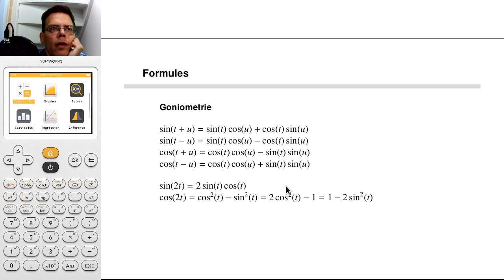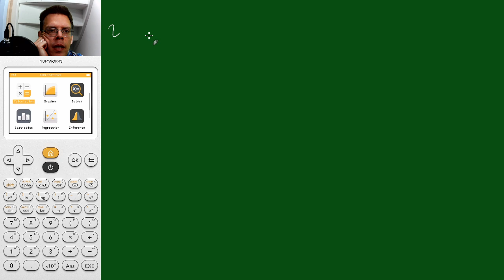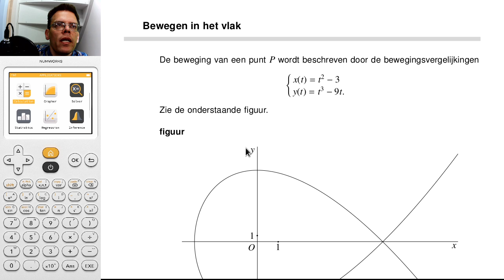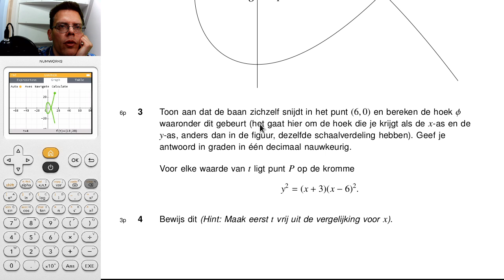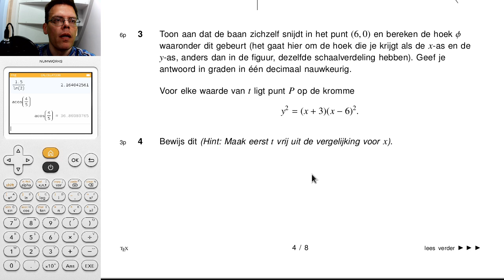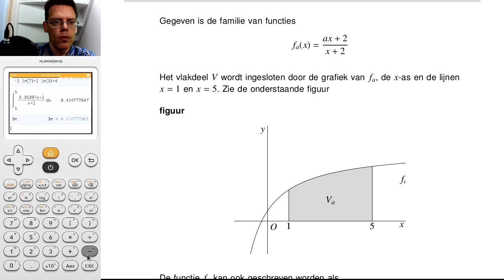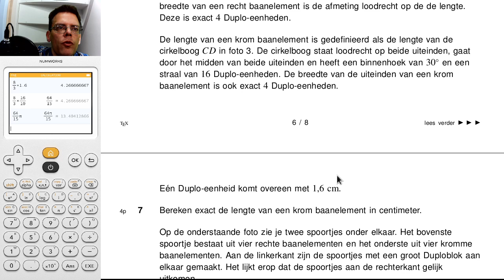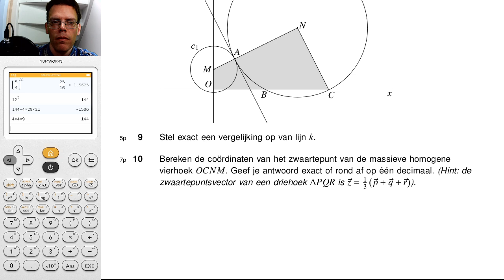6V.wisB ST3 Herkansing TP2 2023/2024 bespreken